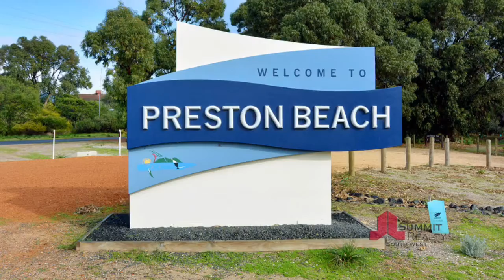Summit Realty Preston Beach Footprints Resort Townhouse 10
One of our coastline’s best kept secrets is also one of its best investment opportunities.

Preston Beach is an idyllic beachside village, where developers are planning a substantial residential development in the near future.  It’s going to change but it isn’t ever destined to become a city.

To invest in a Townhouse now at Footprints at Preston Beach is to get in on the ground floor at one of Western Australia’s finest ‘sea change’ destinations.

The 2 bedroom x 2 bathroom Townhouse adds a second bedroom downstairs and has the bathroom upstairs.  Two sets of bunk beds in the second bedroom allow you to use the living area while the kids and their friends are sleeping.

Kitchen is complete will all appliances, Crockery, glassware and cutlery, Dishwasher and Microwave, Laundry with washer and dryer, Ground floor powder room, Bamboo flooring, Reverse cycle air-conditioning, Ceiling fans throughout, Shaded entertainment deck with barbeque, Sleeps six people, Owner’s store room, Double sliding glass doors, Internet Connection, .In House Movies

Total Area 88sqm

Shire Rates: $962.00 approx
Water Rates: $220.00 approx